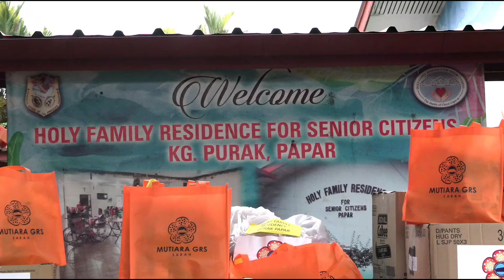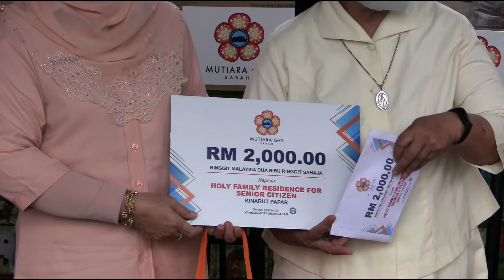MUTIARA GRS TERUS PRIHATIN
Sekitar program ziarah kasih YABhg Datin Seri Panglima Hjh Juliah Salag, isteri Ketua Menteri Sabah bersama anggota MUTIARA GRS ke Rumah Warga Tua Holy Family Residence di Kinarut pada 11 Disember 2021.